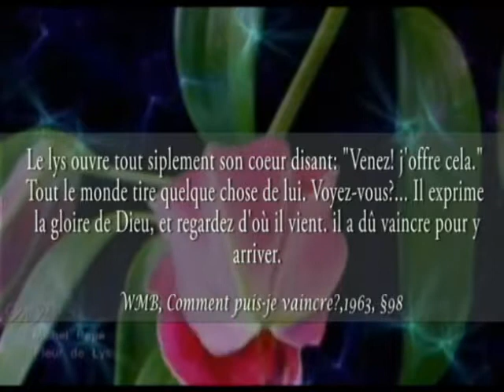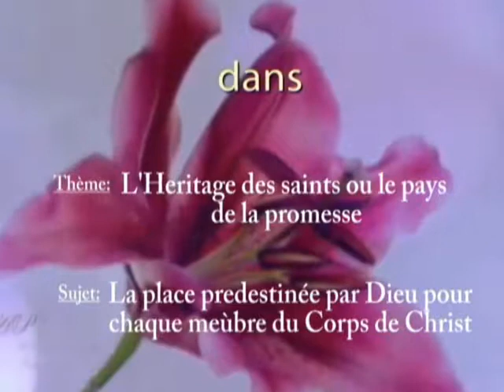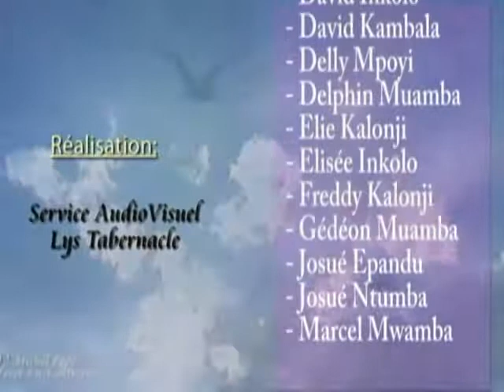La place prédestinée par Dieu pour chaque membre du Corps de Christ; par le Rév. Firmin 20180701